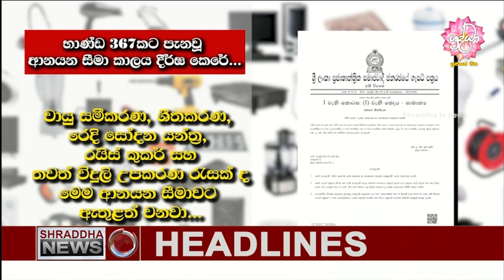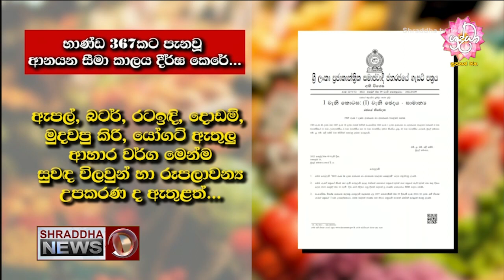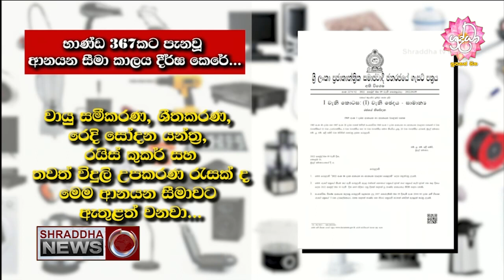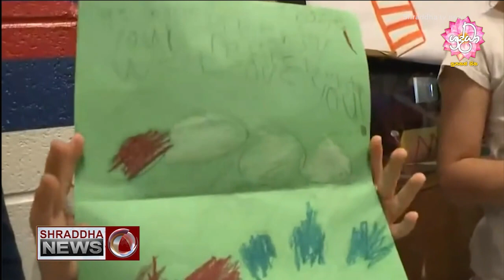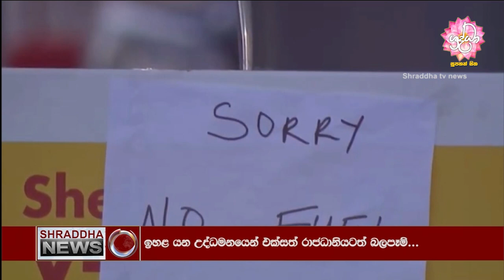ශ්‍රද්ධා ප්‍රධාන ප්‍රවෘත්ති විකාශය සම්පූර්ණ වීඩියෝව…(2022-04-13)